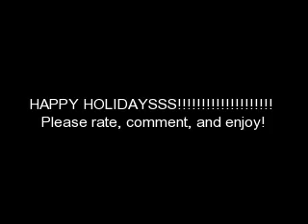Where the Red Fern Grows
I just finished reading this book in english and I loved it! Well.. I loved the dogs alot and I'm an animal lover so I couldn't not like it! The song is about when old dan and little ann die and if you haven't read the book YOU SHOULD NOT HAVE READ THAT!! lol k, please rate, comment, and enjoy!  Song: Diamond Road by Sheryl Crow